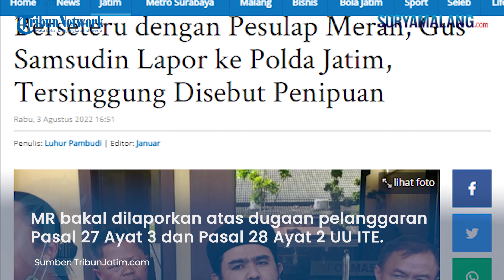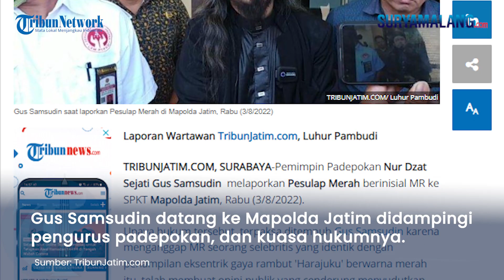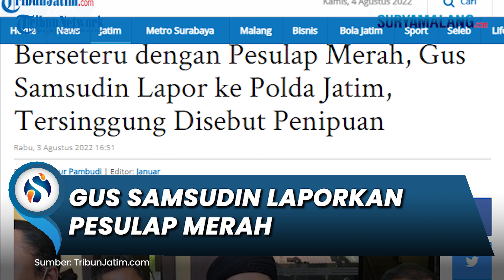Tak Terima Disebut Penipuan dan Sebuah Trik, Gus Samsudin Laporkan Pesulap Merah ke Polda Jatim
SURYAMALANG.COM - Pemimpin Padepokan Nur Dzat Sejati Gus Samsudin  melaporkan Pesulap Merah berinisial MR ke SPKT Mapolda Jatim, Rabu (3/8/2022).

Upaya hukum tersebut, terpaksa ditempuh Gus Samsudin karena menganggap MR seorang selebritis yang identik dengan penampilan eksentrik gaya rambut 'Harajuku' berwarna merah itu, telah membuat opini publik yang cenderung menyudutkan dirinya.

Menurut kuasa hukum Gus Samsudin, Teguh Puji Wahono, sosok MR dianggap telah mencemarkan nama baik Gus Samsudin.

Pasalnya, MR belakang ini, melalui channel YouTube yang dikelolanya, membuat sebuah konten yang bermuatan penggiringan opini publik.

Penggiringan opini yang dibuat MR dalam konten YouTube-nya cenderung mendiskreditkan sosok Gus Samsudin sebagai pemimpin padepokan.

Metode pengobatan yang diterapkan Gus Samsudin dalam padepokannya, dianggap oleh MR sebagai trik yang berorientasi pada penipuan.

Padahal, lanjut Teguh, pihak RM tidak bisa membuktikan kebenaran dari pernyataannya melalui beberapa konten video YouTube milik RM.

"Jadi kedatangan kami ke sini untuk melaporkan si Marcel atau Pesulap Merah atas tindak pidana pencemaran nama baik dan ujaran kebencian menggiring opini masyarakat apa yang dilakukan Gus Samsudin menipu atau sebuah trik. Nanti akan diproses sesuai hukum berlaku," ujarnya di depan Kantor SPKT Mapolda Jatim, Rabu (3/8/2022).

Pria berkemeja lengan pendek warna putih itu menjelaskan, bahwa MR bakal dilaporkan atas dugaan pelanggaran Pasal 27 Ayat 3 dan Pasal 28 Ayat 2 UU ITE.

Kini, ungkap Teguh, pihaknya sudah memiliki sejumlah video dari konten MR yang bermuatan penggiringan opini terhadap sosok Gus Samsudin.

Video tersebut disimpan dalam sebuah perangkat keras Flashdisk (FD) yang nantinya bakal dilampirkan dalam berkas pelaporan yang sedang diurusnya ke pihak petugas SPKT dan penyidik Ditreskrimsus Polda Jatim.

"Pasalnya 27 ayat 3 sama 28 ayat 2 UU ITE. Barang bukti yang dibawa video. Nama channel Marcel Rhadilva," jelasin.

"Videonya di Flashdisk kalau postingan status ada karena dadakan mungkin besok ya karena tadi Gus Samsudin dari Polres Blitar langsung ke sini," pungkasnya.

Sementara itu, Gus Samsudin datang ke Mapolda Jatim didampingi beberapa orang perwakilan pengurus padepokan, dan kuasa hukumnya.

Gaya penampilannya eksentrik. Pria berambut gondrong itu, bahkan berjalan menyusuri jalanan samping Gedung SPKT Mapolda Jatim tanpa alas kaki alias 'nyeker'.

"Ini untuk pembelajaran kepada masyarakat bahwa kita harus pintar dalam bermedia sosial karena banyak berita hoaks di situ dan masyarakat jangan sampai menjadi korban dari berita-berita hoaks dari opini yang tidak baik," ujar Gus Samsudin.

Selain itu, Gus Samsudin menambah, setiap pernyataan yang disampaikan di dalam medsos ataupun platform media informasi lainnya untuk selalu didasarkan dengan fakta.

"Ini juga menjadi pelajaran kepada semua masyarakat bahwa ketika berbicara harus dilandasi fakta kenyataan yang ada.

Artikel ini telah tayang di TribunJatim.com dengan judul Berseteru dengan Pesulap Merah, Gus Samsudin Lapor ke Polda Jatim, Tersinggung Disebut Penipuan,